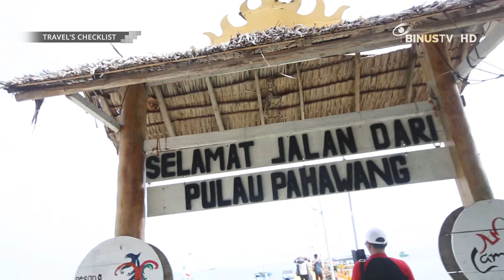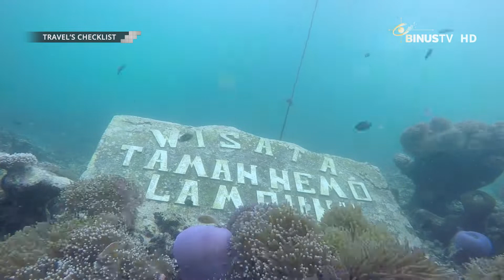AAACHHH! Sebegini Eksotisnya Keindahan Laut di Pulau Pahawang Lampung! | TRAVEL'S CHECKLIST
AAACHHH! Sebegini eksotisnya keindahan laut di Pulau Pahawang Lampung!
Nonton keasyikannya yuk di TRAVELSCHECKLIST!
Berbagai destinasi wisata menarik, beragam rekomendasi jalan-jalan asik baik dalam negeri maupun luar negeri. Semuanya bisa smart viewers dapatkan di TRAVEL’S CHECKLIST lho.
Yuk nonton TRAVEL’S CHECKLIST setiap Selasa pk. 16:00 WIB!